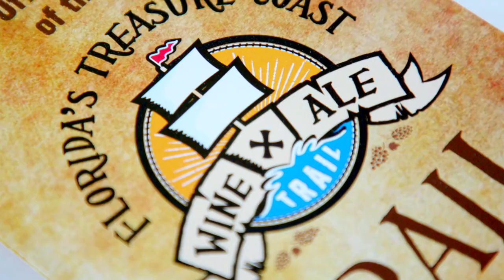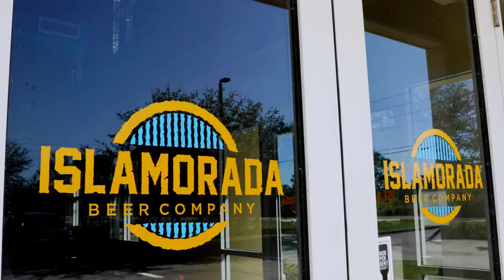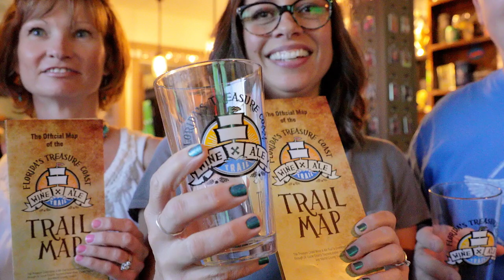Florida's Treasure Coast Wine and Ale Trail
Welcome to the newest Wine & Ale Trail in the Sunshine State! The Treasure Coast area gives visitors and locals a unique craft beer experience with nine breweries and one winery, and growing. From small nano breweries, to larger breweries, the Treasure Coast Wine & Ale Trail will introduce you to a vibrant, diverse group of entrepreneurs who are helping redefine the character of our Coast, one perfect pint at a time.